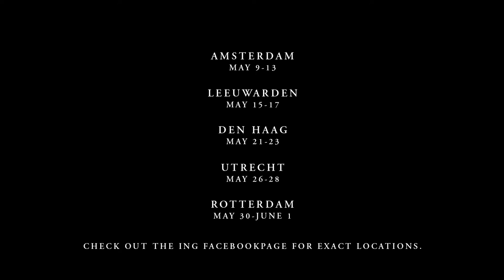[Finance & Insurance] ING outdoor art exhibition for The Next Rembrandt | JCDecaux The Netherlands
ING exhibits The Next Rembrandt, a 3D printed painting based on an algorithmic analysis of the famous artist’s work, on the streets of the Netherlands with JWT, Mindshare and JCDecaux the Netherlands.

ING transforms cities into outdoor exhibitions with the creative panels of JCDecaux. Until June 1st, the artwork is having its tour through the country!